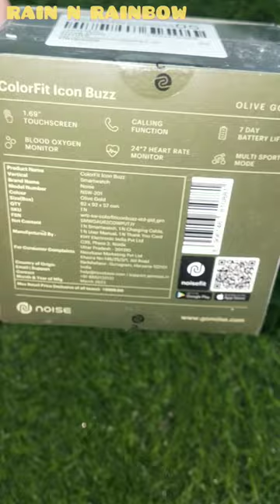Unboxing Noise Olive Green ColorFit Icon Smart Watch/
NOISE Olive Green ColorFit Icon Buzz Bluetooth Calling Smart Watch with Voice Assistance on Myntra